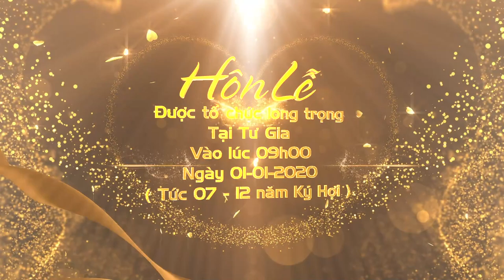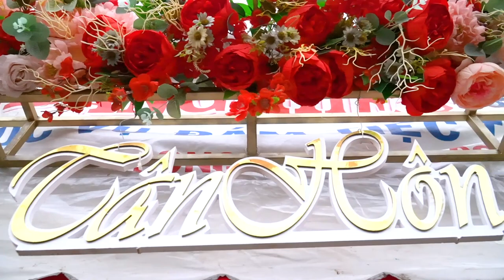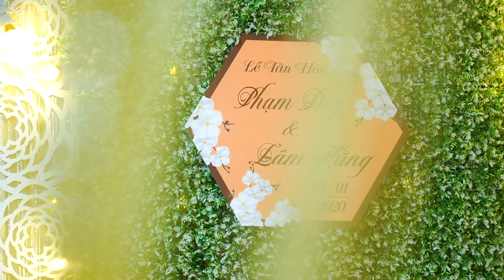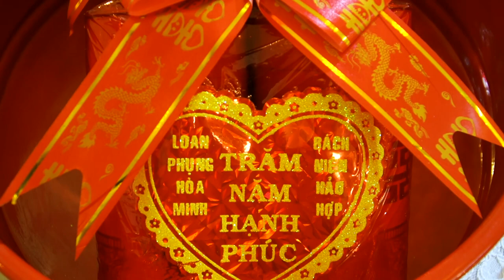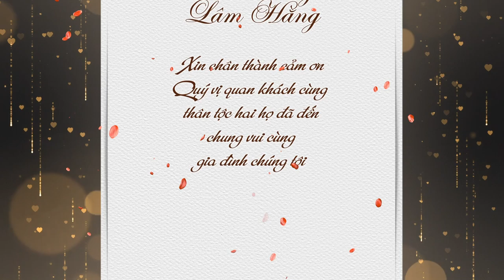Lễ Tân Hôn / Phạm Duy - Lâm Hằng